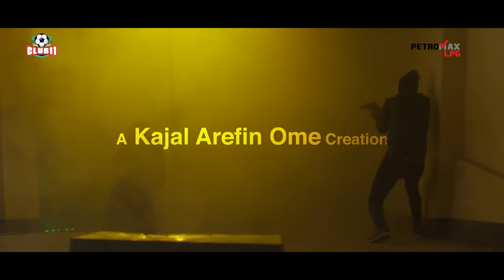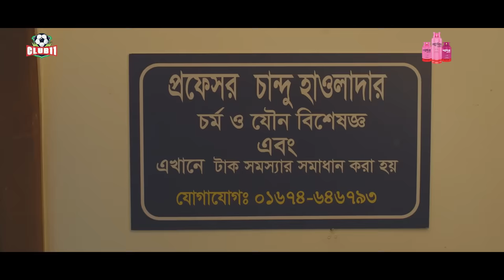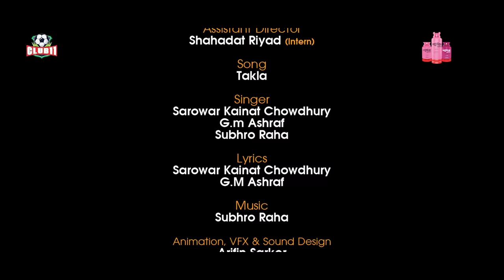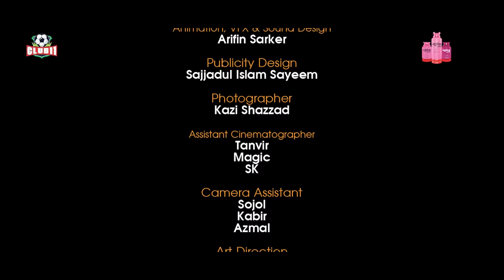STADIUM | Mishu Sabbir | Polash | Riya | Marzuk Russell | Chashi Alam | Ome | Munna | New Natok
STADIUM by Kajal Arefin Ome